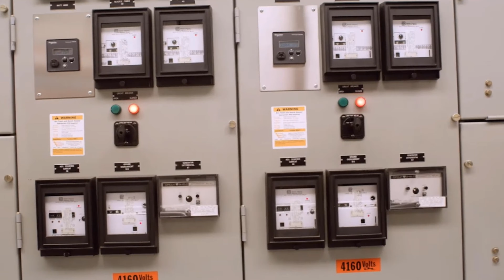Employee Spotlight - Ben Tarver